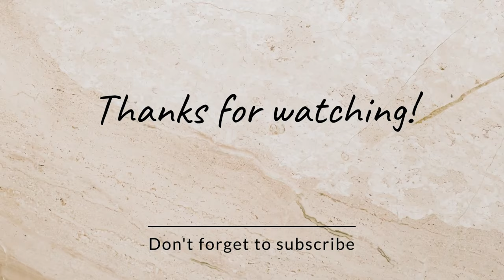༸གོང་ས་མཆོག་དགུང་གྲངས་ ༨༩ ལ་ཕེབས་པའི་འཁྲུངས་སྐར་སྲུང་བརྩི།tibetanvlogger